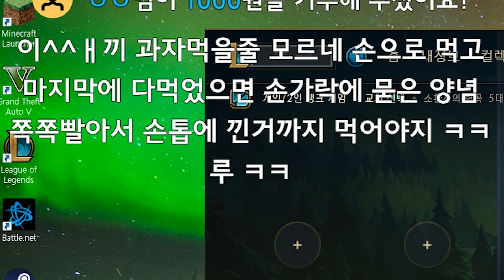어쨌든 실력방송